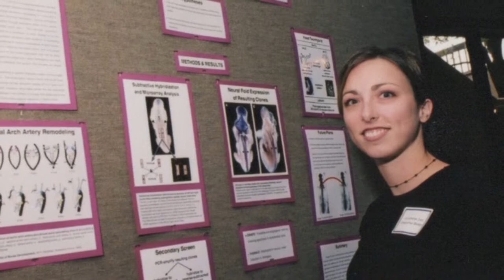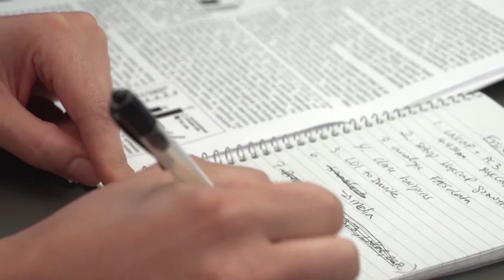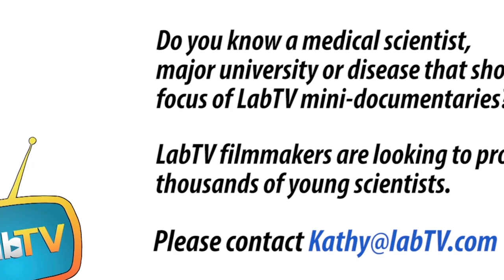Kathy Ivey TF